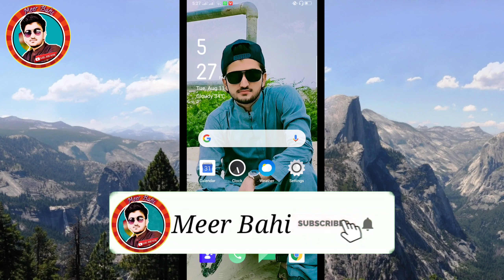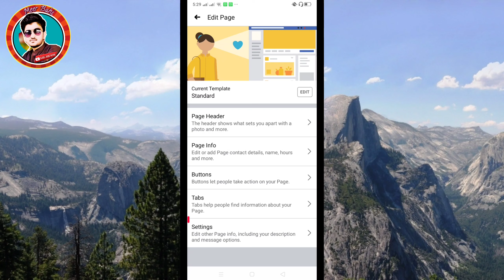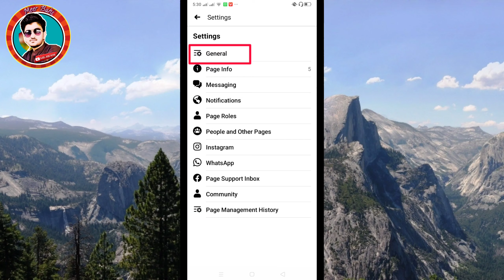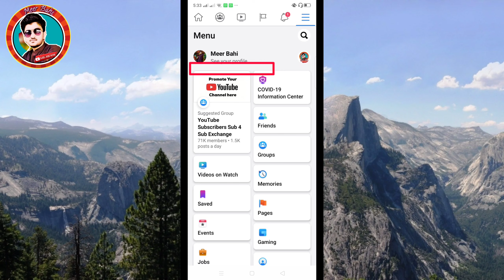How To Delete Facebook Page Permanently | Delete Facebook Page in Mobile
Hi Friends,
In This Video I have Told You
How to Delete Facebook Page Permanently. Delete
 from your phone or computer.
You can easily delete your facebook page.
Delete Facebook Page on Android 2020